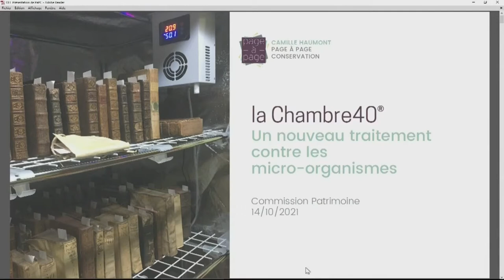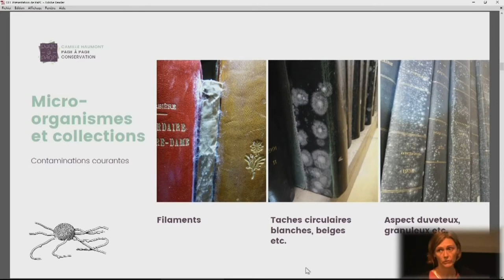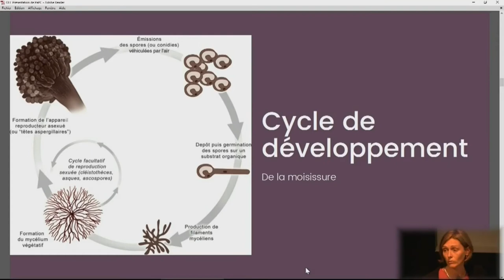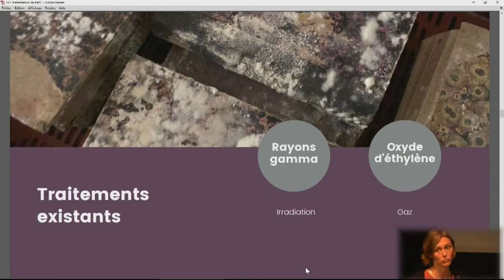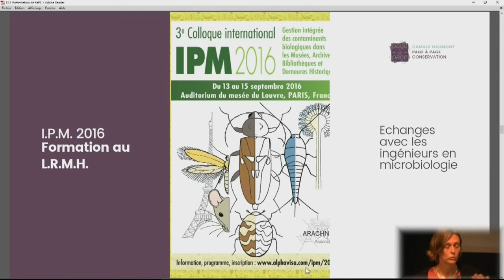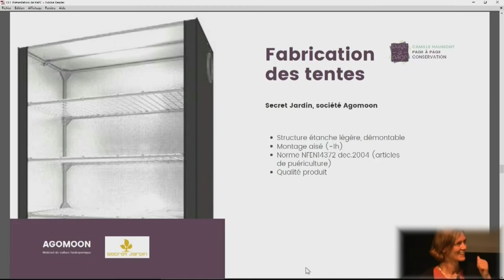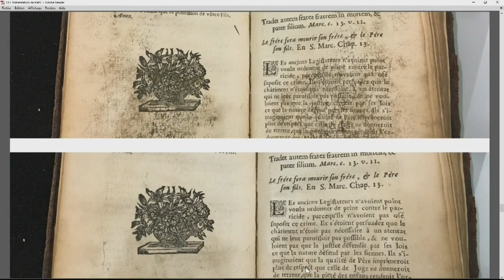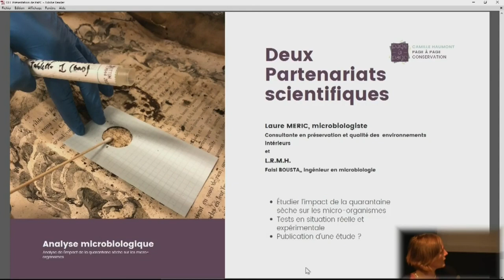Le dispositif Chambre 40®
Lors de la Commission Patrimoine du 14 octobre 2021, Camille Haumont, fondatrice de l'entreprise de conservation préventive "Page à Page conservation", a présenté Le dispositif Chambre 40®, utilisé dans le traitement contre les micro-organismes.